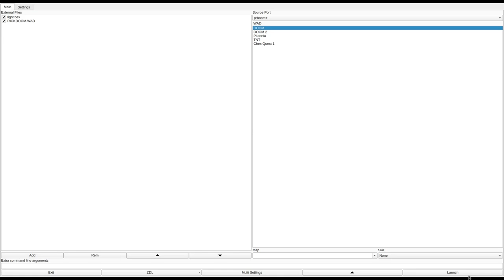DOOM 1 - RICKDOOM.WAD (dmcraz.zip)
added to the "Hall of Shame" for everything about these levels. exemplary bad design.
called "RICKDOOM" in the /idgames FTP.
created by Unknown (maybe 'Rick'?) on May 9th, 1994.
from the .txt file included with the WAD:
"Some smart small levels."